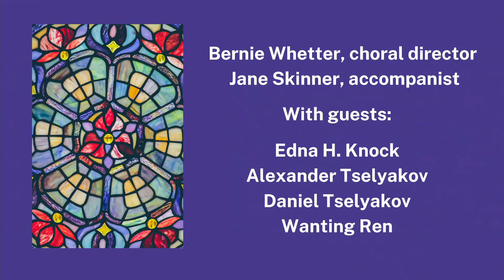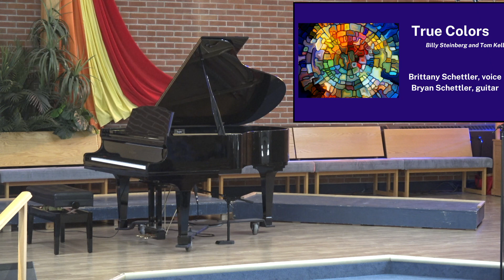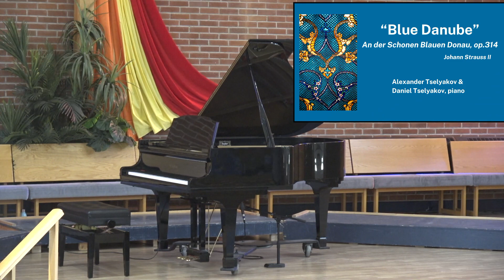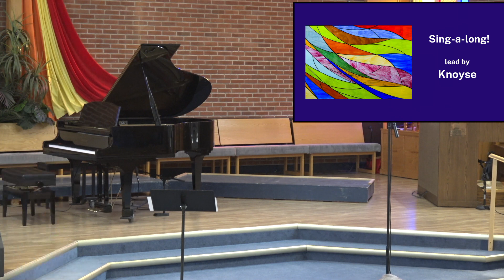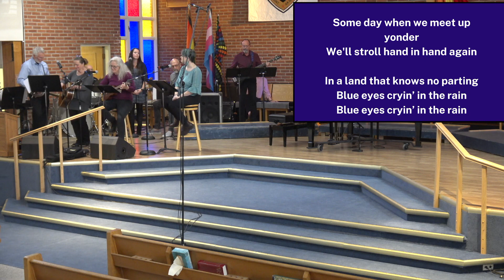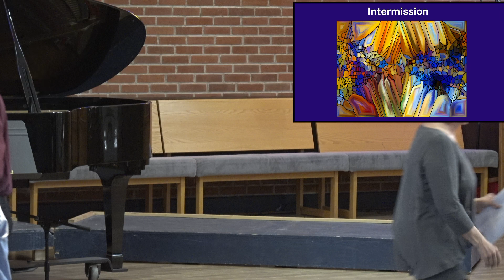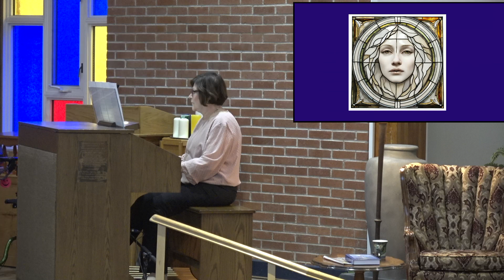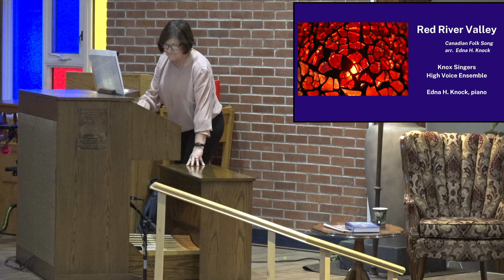Spring Choir Concert, "Colours" April 21st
Music reproduced through One License